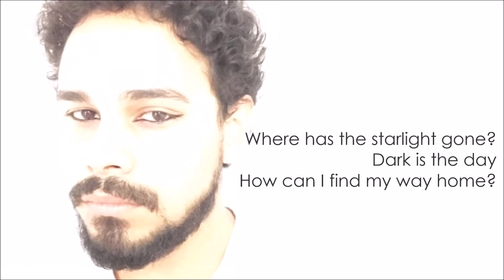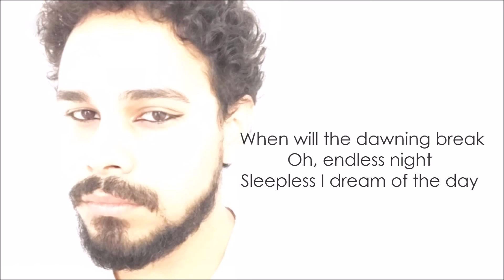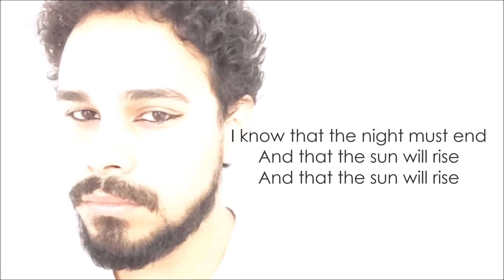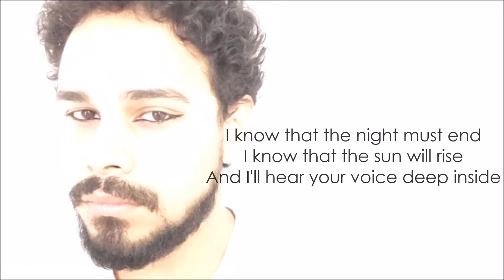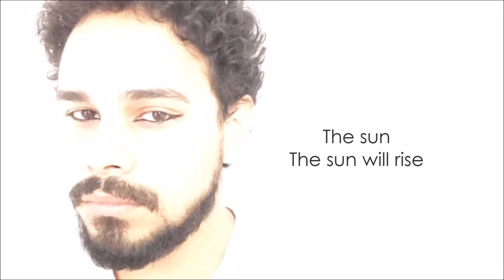Endless Night 🦁 - The Lion King / by Lucas Mello * lyric video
This is for entertainment only

Produção Musical: Delfim Moreira & Lucas Mello
Mixagem: Delfim Moreira & Lucas Mello